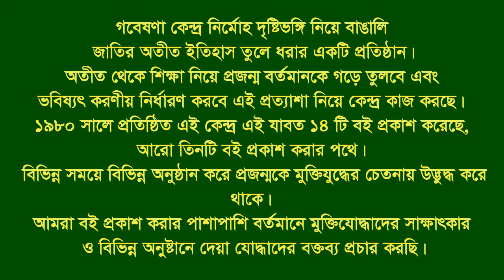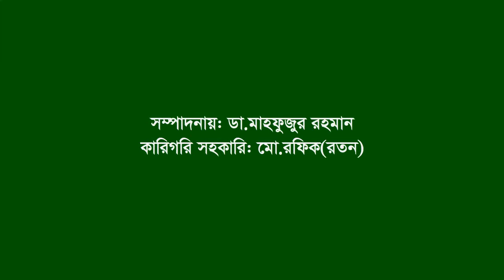Interview of Bhabatush Roy Bormon ।। Sylhet City ।। F Fighter ।। FF ।। Platoon Commander